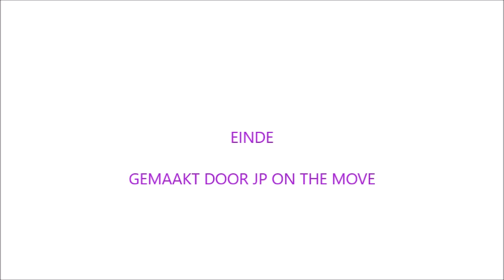CARNAVALSTOET AARTSELAAR 24 FEBRUARI 2019 DEEL 2/2